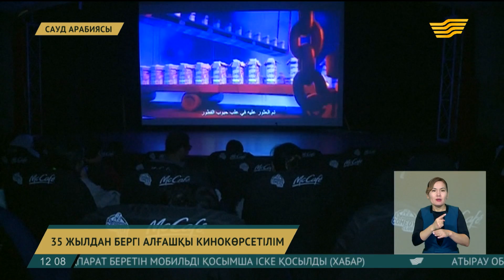Сауд Арабиясында араға 35 жыл салып кең экранда фильм көрсетілді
Әзірге ұйымдастырушылар көрсетілімді уақытша  жабдықталған ғимаратта өткізіп отыр.

Корольдікте 1980 жылдардың басында кинотеартларға тыйым салынған болатын.

Ал 2017  жылдың желтоқсан айында ел билігі тыйымды алып тастады. Бұл – Король ханзадасы, Мохаммед бен Салманның экономикалық және әлеуметтік реформаларының бірі. 2030 жылға қарай елдегі кинотеатрлардың санын 300-ге дейін жеткізу көзделіп отыр.